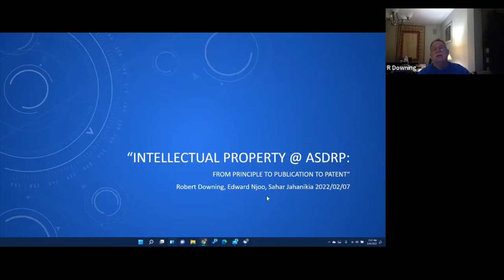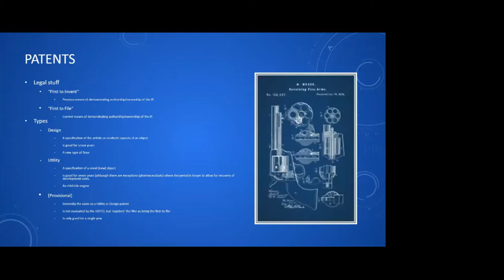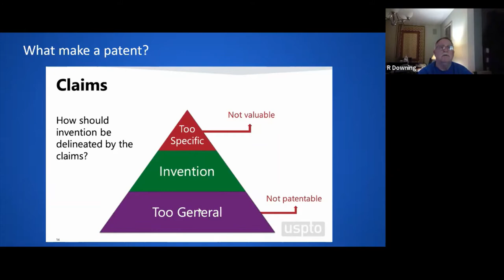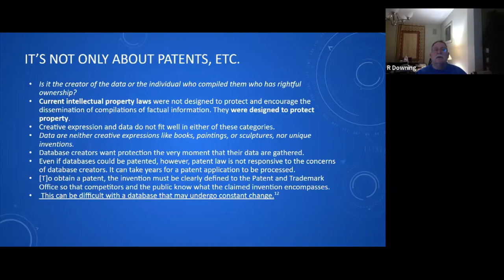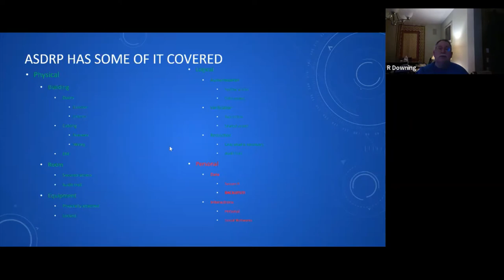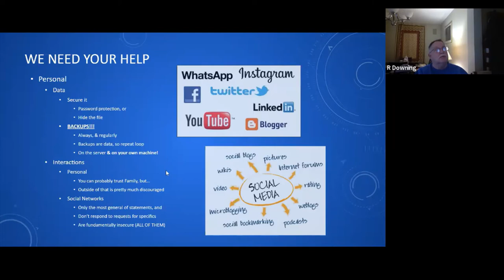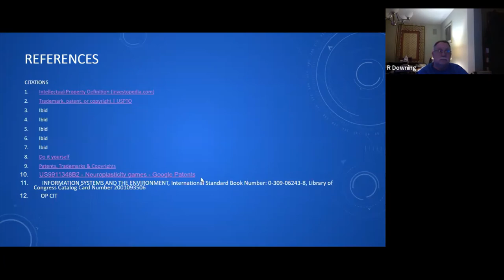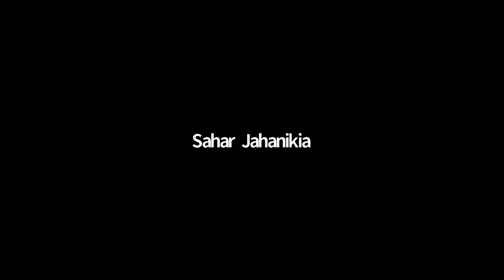ASDRP Intellectual Property Seminar Feb 7, 2022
ASDRP Senior Faculty Department Chairs discuss Intellectual Property Rights and Protection.